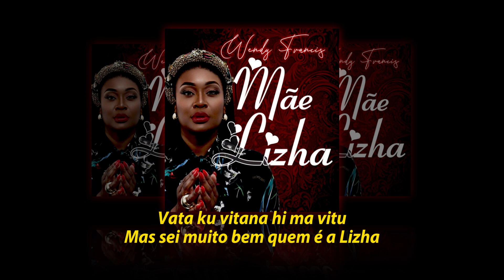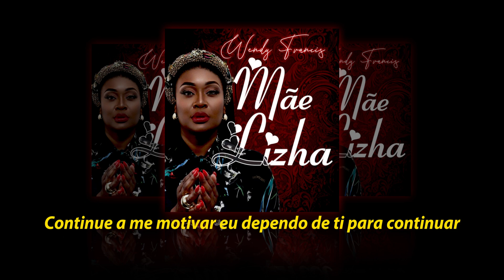Wendy Francis - Mãe Lizha (letra)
Em meio a momentos difíceis, a cantora Lizha James enfrentou julgamentos e situações dolorosas. No entanto, ela encontrou força e coragem para superar tudo isso. Esta música é uma homenagem à sua resiliência e determinação. Independentemente do que aconteça, queremos transmitir a mensagem de que estamos ao lado dela. Vamos espalhar amor, apoio e solidariedade através desta melodia inspiradora.